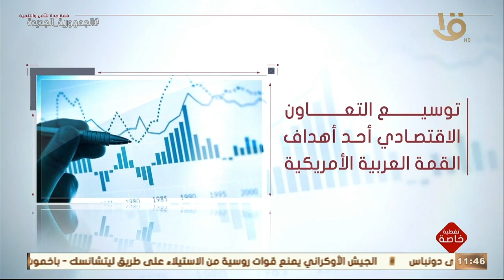تغطية خاصة | ارتباط تاريخي بين الأمن المصري والعربي